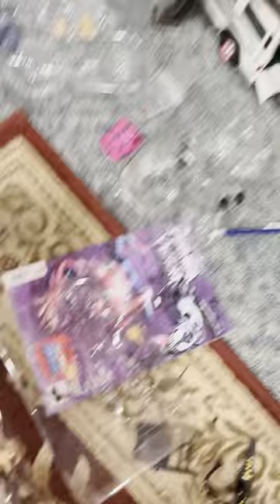January 16, 2024